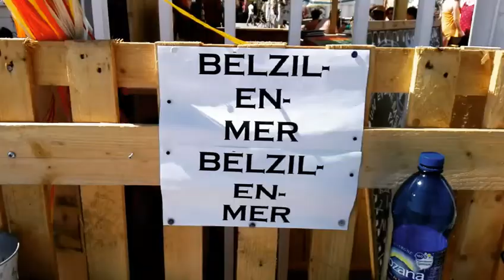Thalassante pour les rencontres autour des cultures et musiques créoles à Marseille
Juin 2017